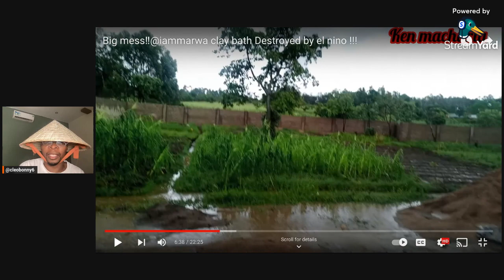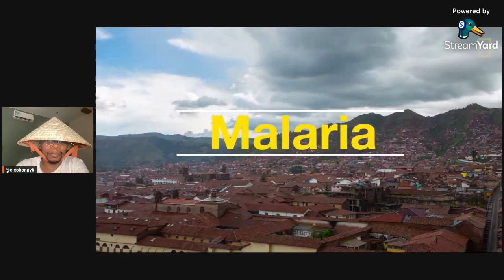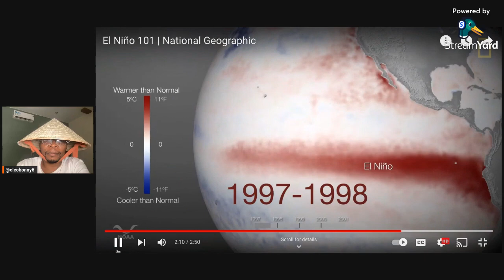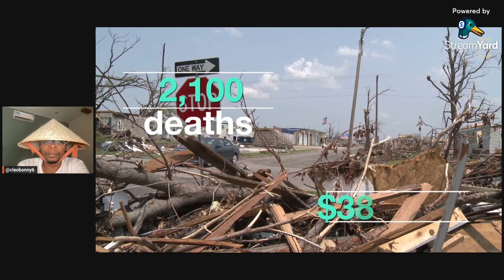Rise! Fire & Water are enemies - One ❤️ ☝️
You will always rise above any diffulties.
There's always solution in challenges that you face.
"Do not welcome or use those who claim to be friends and collabos".
You have been betrayed more than once.

Listen to advises reacted have given you.
They don't hate you.
They love you and you know that.
We want you to do well.
We don't want to take anything from you.
Speak to reactors.
Open the dialogue with them.
Understand reactors.